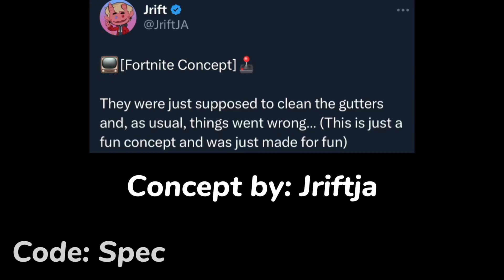Fortnite x Regular Show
Fortnite x Regular Show Collab!